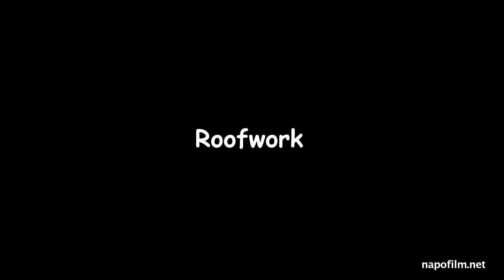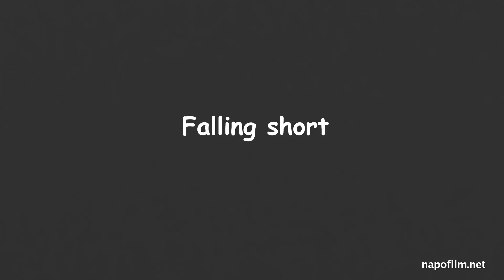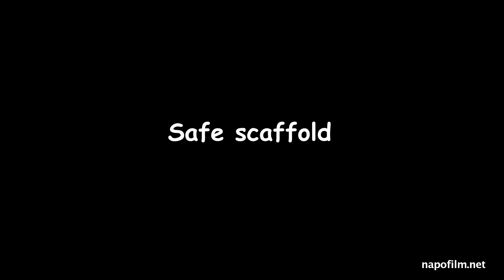Napo in… work at height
Working at height is a high-risk activity. Falls from height are a major concern, and accidents often result in serious injury or death. Victims and their families are not the only ones to suffer.
Employers and contractors are obliged to comply with safety legislation and implement a safe system of work, including a comprehensive risk assessment, as well as providing safety information, instruction, training and supervision. Workers must comply with laws and safe systems of work to avoid putting themselves and others at risk.
This film shows various work situations involving work at height. Other Napo films also cover this topic including “Napo in… safe on site” about the construction industry.